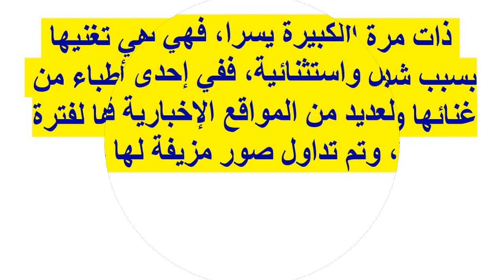فنانين وفنانات فقدوا أولادهم وعانوا من مرارة الفراق...تعرف على التفاصيل والاسباب المحزنة